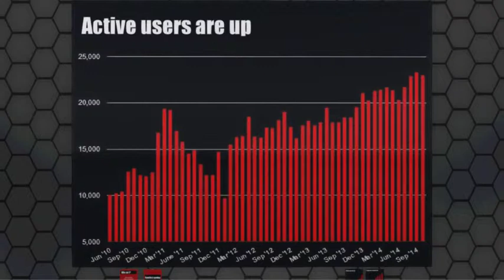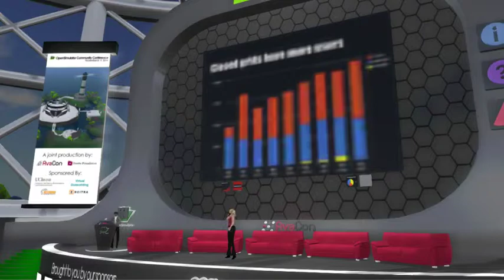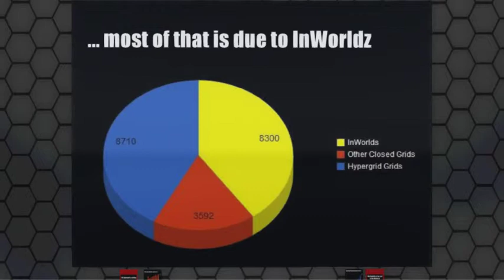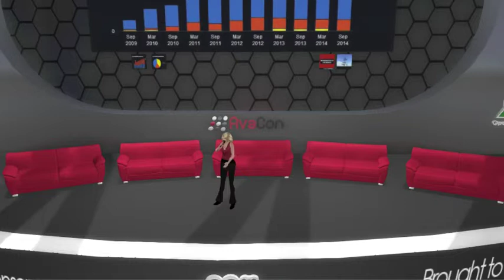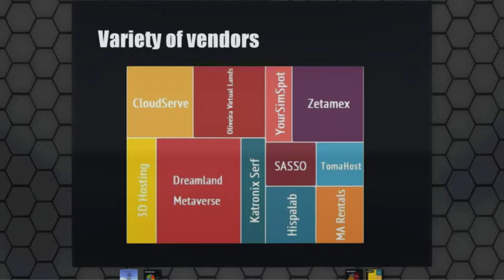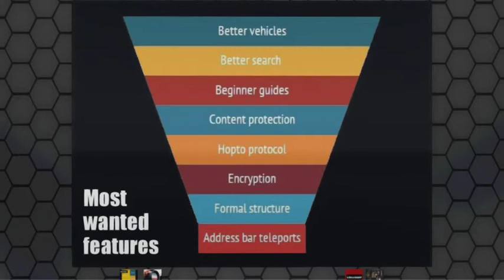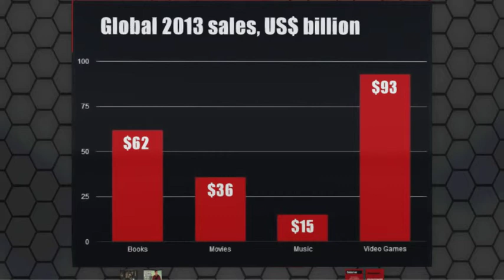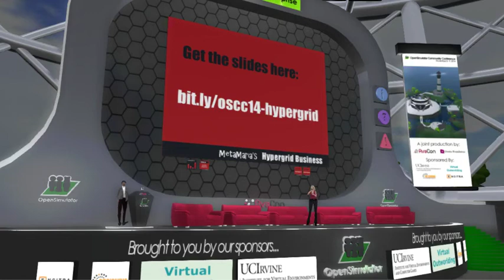OSCC14 - Hypergrid Growth Trends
Hypergrid Growth Trends

Maria will provide an update about OpenSimulator growth numbers, with the latest statistics about the grids, the hypergrid, marketplaces, and other OpenSim-related data points.

Speakers

Maria Korolov
Hypergrid Business
Maria Korolov is editor and publisher of Hypergrid Business and of the Hyperica directory of hypergrid destinations. She has been a war correspondent, ran a news bureau in Shanghai, and covered business and technology for national magazines for over 15 years -- but the emerging metaverse is the most exciting thing she's ever covered.

About the OpenSimulator Community Conference 2014: The OpenSimulator Community Conference is an annual conference that focuses on the developer and user community creating the OpenSimulator software Organized as a joint production by the Overte Foundation and AvaCon, Inc., the conference features two days of presentations, workshops, keynote sessions, and social events across diverse sectors of the OpenSimulator user base. The OpenSimulator Community Conference 2014 features four themed tracks and a Learning Lab